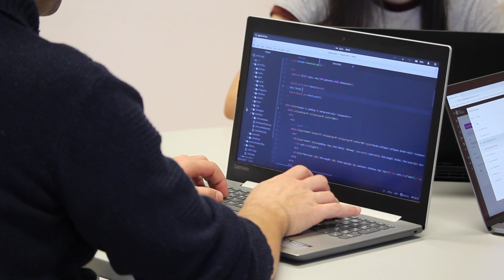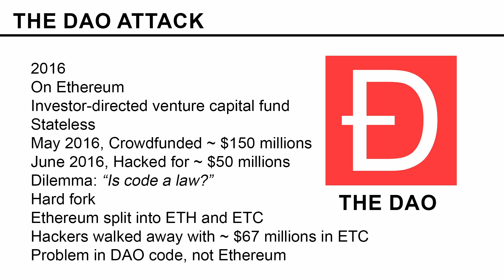The DAO Attack | Learn Blockchain | Section 3 | Part 6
This is my first ever course "Learn Blockchain". This course is for everyone who is interested in Blockchain Technology. In this course we will learn about Blockchain from basics to advanced so anyone can understand it. I hope you enjoy this course and learn about blockchain.